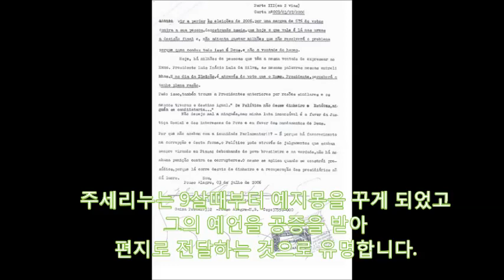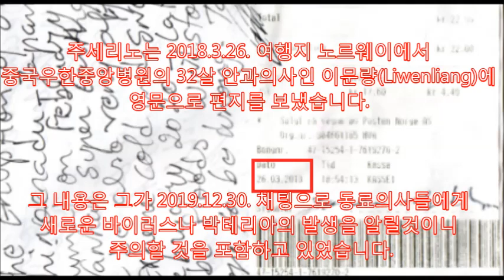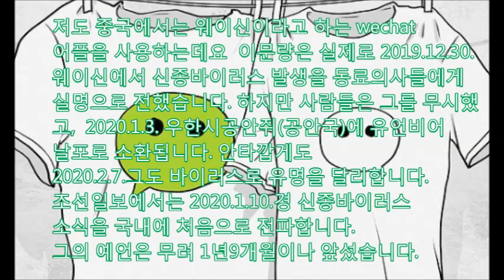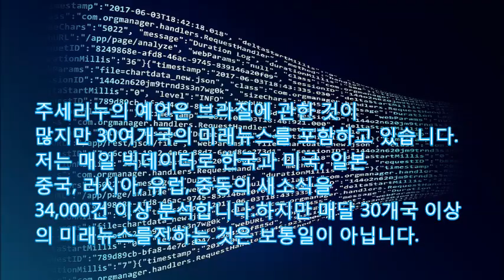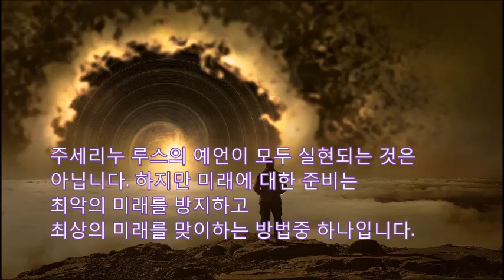[미래예언] 코로나19 1년9개월전 상세히 예언한 주세리노의 2020년2월 충격예언 5328명감염 중국 사망만 2800명 제주강풍 이스라엘테러14명부상 일본사망8명 코로나 종식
Polyglot의 미래연구- 코로나 바이러스를 1년9개월전 예견한 주세리누의 2020년 2월 예언
저는 브라질에서는  써웅빠울루 인근의 발린후스에 거주했습니다.
주세리누 루스는 브라질 남동부 미나스 제하이스에 거주하는 유명한 예언가이다.
주세리누는 9살때부터 예지몽을 꾸게 되었고
편지로 전달하는 것으로 유명합니다.
그의 예지몽은 발생한 경우도 있고
그렇지 않은 경우도 있습니다. 하지만
1)911테러, 2)마이클잭슨사망, 3)동남아 쓰나미,
4) 마드리드테러,5)브라질에서 항공기사고,
6)일본대지진, 7)사담후세인의 체포를 예언한 것으
로 유명합니다.
주세리노는 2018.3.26. 여행지 노르웨이에서
중국우한중앙병원의 32살 안과의사인 이문량(Liwenliang)에
영문으로 편지를 보냈습니다.

그 내용은 그가 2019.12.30. 채팅으로 동료의사들에게
새로운 바이러스나 박테리아의 발생을 알릴것이니
 주의할 것을 포함하고 있었습니다.
이문량은 경험 많은 감염학의사가 아니고
석사학위의 안과의사였습니다.
주세리노 그의 편지에서 중국본토에서만
35,000명이 감염되고 1,000명 이상의
사망자가 발생할 것이라고 예언했습니다.
약 24개 국가가 바이러스로 영향을 받을 것이라고
예언습니다.
저도 중국에서는 웨이신이라고 하는 wechat
어플을 사용하는데요  이문량은 실제로 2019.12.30.
웨이신에서 신종바이러스 발생을 동료의사들에게
실명으로 전했습니다. 하지만 사람들은 그를 무시했
고,  2020.1.3. 우한시공안쥐(공안국)에 유언비어
날포로 소환됩니다. 안타깝게도
2020.2.7.그도 바이러스로 유명을 달리합니다.
조선일보에서는 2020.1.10.경 신종바이러스
소식을 국내에 처음으로 전파합니다.
그의 예언은 무려 1년9개월이나 앞섰습니다.
저는 2019년 12월 그의 1월 예언을올렸는데요
1) 한국과 일본에 감염병이 창궐한다는
신종코로나 바이러스로 실현
2) 파키스탄에 대한 공습이 발생한다는
이웃 이라크에 대한 공습이 있었습니다.
3) 중국과 베트남에 항공기 문제가 생긴다는
이란과 아프간에서 발생했습니다.
4) 터키에서 주택이 붕괴한다는 예언은
지진으로 38명이 숨지고 1800명이 부상했습니다
주세리누의 예언은 브라질에 관한 것이
많지만 30여개국의 미래뉴스를 포함하고 있습니다.
저는 매일 빅데이터로 한국과 미국, 일본
중국, 러시아, 유럽, 중동의 새소식을
34,000건 이상 분석합니다.하지만 매달 30개국 이상
의 미래뉴스를전하는 것은 보통일이 아닙니다.

2월예언 35건중의 1/3이 아시아쪽 예언. 1. 한국에서는
강풍으로 손실이 있고, 코로나 바이러스가 확산한다
2. 한국은 경제와 실업율의 문제가 지속되고
남북한간의 갈등으로 무기생산과 실험이 지속된다.
3. 중국의 코로나 바이러스는 전국으로 번지고
경제에 영향을 미친다.
4. 마카오 홍콩과 대만은 강풍이 불고,
코로나 바이러스로 60명 이상 인명피해가 발생한다.
5. 일본의 경제가 성장하고, 산업이 증진한다.
6. 일본에서는 코로나 바이러스로 사망자가 발생한다.

7. 인도네시아와 말레이시아에서 폭우가 발생하여
산사태가 발생하여 수십명의 이재민이 발생한다.(사라왁)
8. 필리핀에는 지진이 발생하고 강력한 태풍이 접근한다.
9. 스리랑카에서는 폭우로 많은 희생자가 발생한다. (건기)
10. 아프가니스탄의 공격으로 50명 이상이 사망하고,
 수십명이 부상한다. (여행금지구역?)
11. 이스라엘에서 새로운 갈등이 발생하여
8명이 사망하고 수십명이 부상한다. (요르단강 서안문제?)
12. 터키눈사태로 39명이 사망한다. (지난달 지진)
13. 터키에서는 항공기 사고가 발생한다.

아닙니다. 하지만 미래에 대한 준비는
최악의 미래를 방지하고
최상의 미래를 맞이하는 방법중 하나입니다
2월 예언에 대하여 살펴보았습니다.
눌러주시고, 제 채널의 다른 영상도
꼭 감상해주시기 바랍니다.